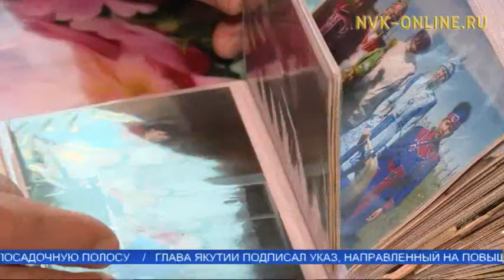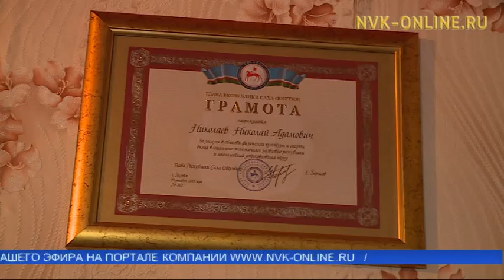«Кэргэним - дьолум тыыта». Уус Алдан Баатаҕайын мааны ыала Николаевтар